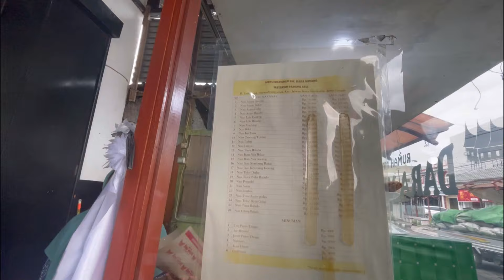Ke Tempat Baru Rumah Lentera bersama 3 gadis Maleo